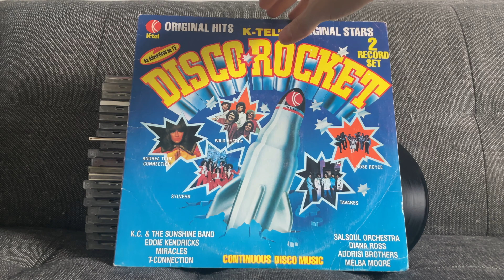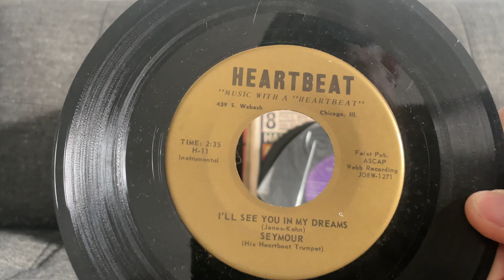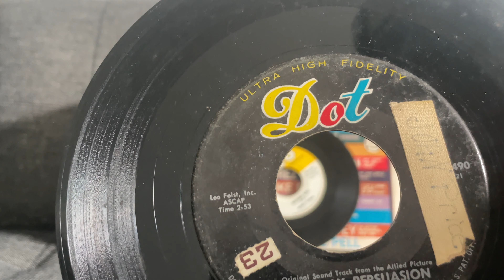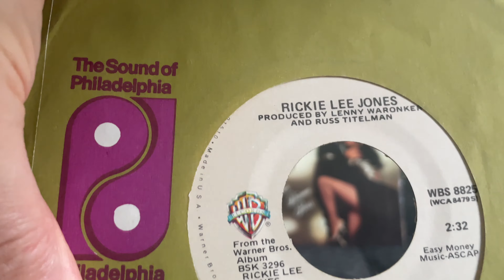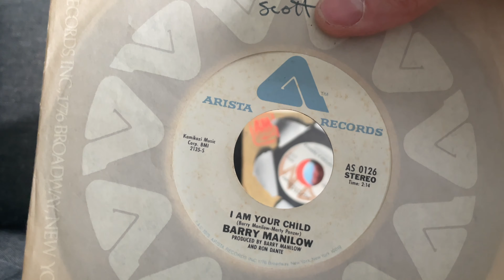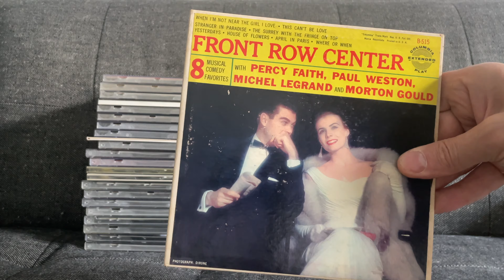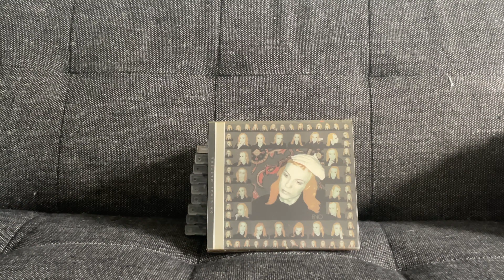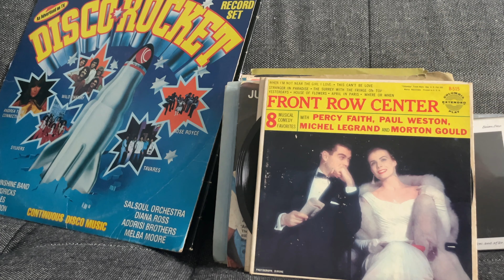Vinyl Haul Video #3 - $5 Bag Day At The Library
Everything you can fit in a grocery bag for $5?  Count me in!